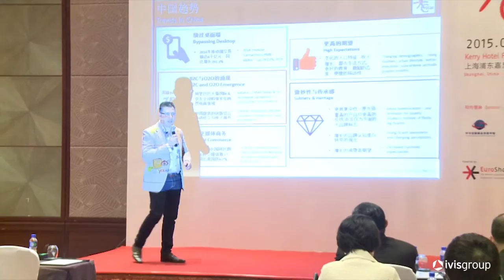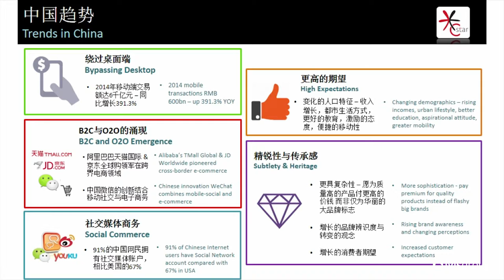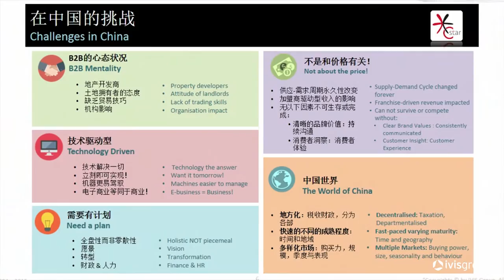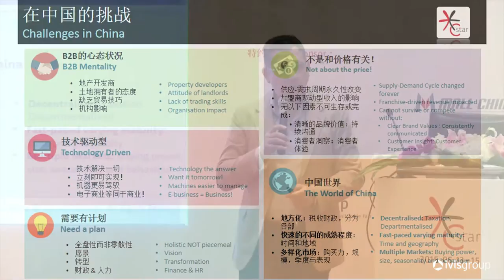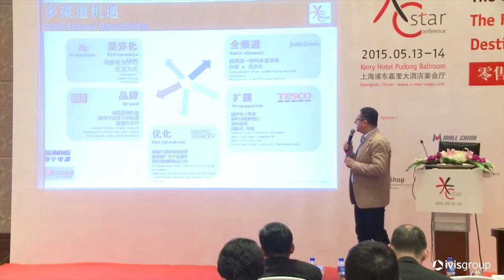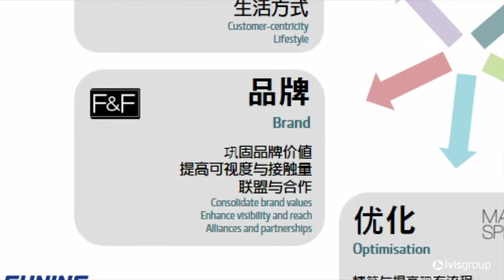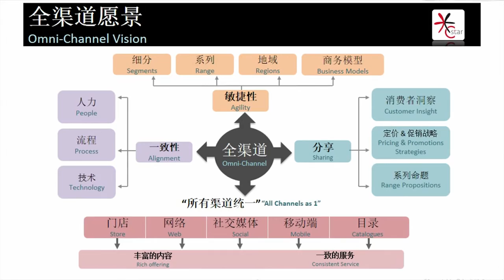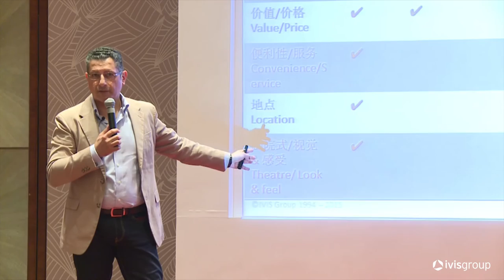IVIS Group - C-star Retail Conference in Shanghai (Part 2/3)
IVIS Group CEO Qusai Sarraf is joining an exceptional panel of speakers at the C-star Retail Conference taking place 13-14 May 2015 in Shanghai, China. The C-star Retail Conference will take place at the Kerry Hotel Pudong, in parallel with the C-star exhibition.
C-star is a satellite event, geared to the Chinese market, of the world's leading trade fair for the retail industry EuroShop, which takes place in Dusseldorf, Germany every three years and is also organized by the Messe Dusseldorf team, featuring the same structure and expertise. One of the secrets of EuroShop's success is the excellent supporting programme and the C-star Retail Conference is set to deliver the same calibre of information.
The conference theme is “The Future of Retail – The Future of Creating Destinations” and proceedings will be chaired by Professor Dr. Helmut Merkel, former CEO of Karstadt and former President of IGDS (International Group of Department Stores) with co-moderator Mr Wang Wei (China Strategic Advisor, Azurium of Australia, Shanghai).
Speaking about omnichannel transformation within the Retail Technology stream of the conference, Sarraf will determine practical steps to realise the commercial potential of successful customer-centric retailing and provide a framework for retailers and brands to make this transition.